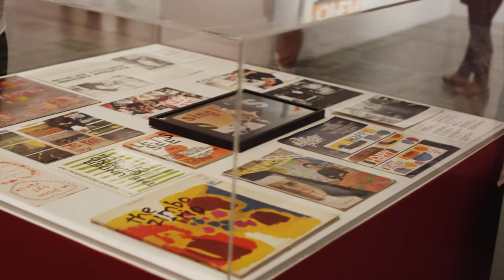ArtNight Pasadena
ArtNight Pasadena occurs twice annually, once in the spring and again in the fall (March and October). On that night, several of Pasadena's cultural institutions waive admission and allow the public to enter for free. A free ArtNight shuttle transports visitors throughout the different venues.